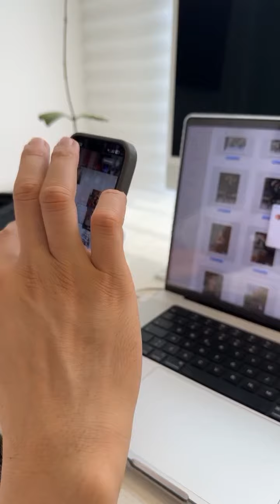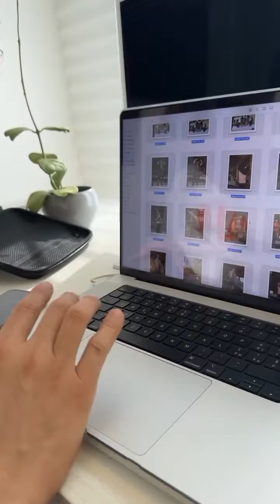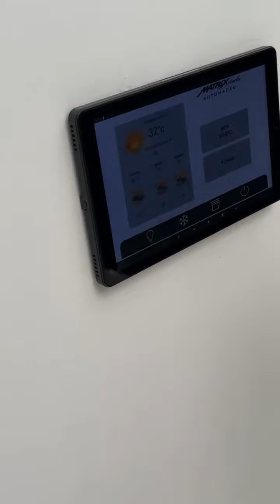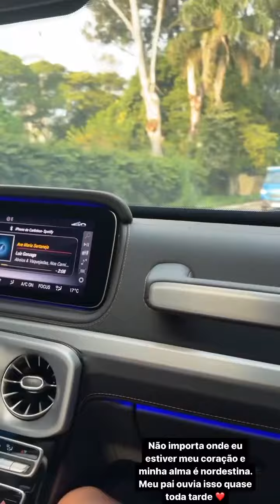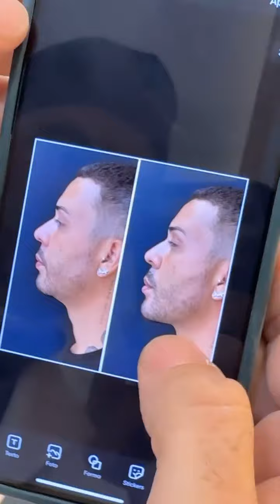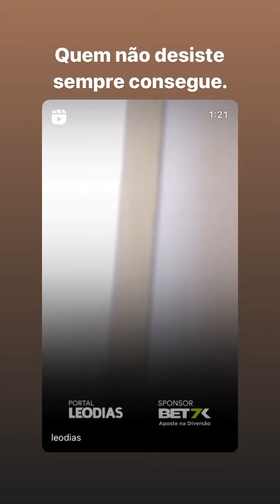CARLINHOS TIRA O DIA PARA FOTOS E NUTRICIONISTA ... VEM MUDANCA... EMILY AINDA EM SP